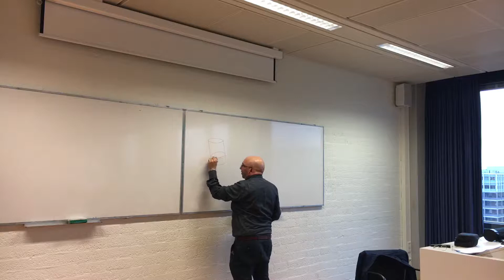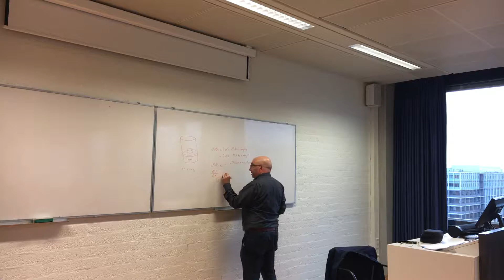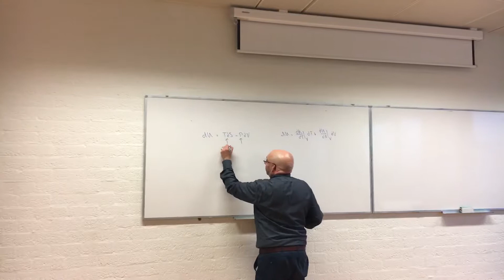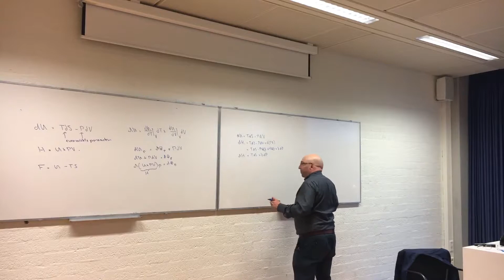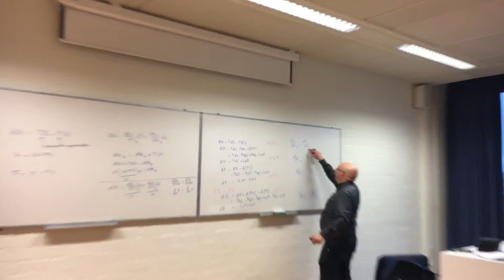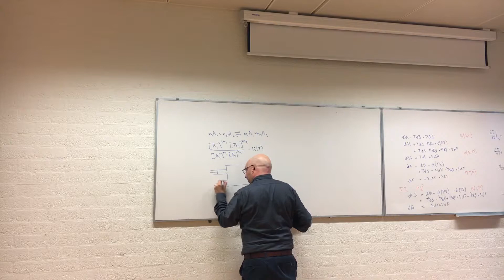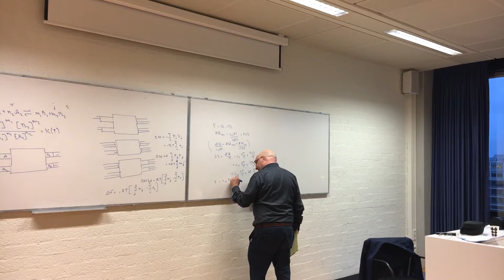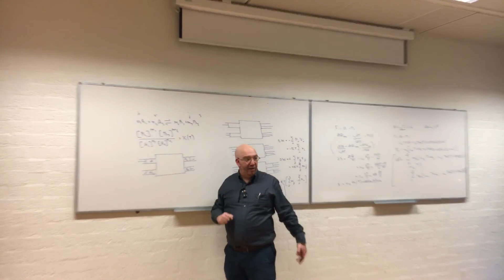thermodynamica en de regels van het spel: college 5 na de pauze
Dit is het deel na de pauze van het vijfde college gegeven aan de HOVO Universiteit Utrecht.

Hier zullen we het onderandere verder hebben over thermodynamcische potentialen, hun betekenis, en de Maxwell vergelijkingen. We proberen voorbij de wiskunde te kijken. Verder zullen we onder andere de vrije energie toepassen op evenwichtsreacties.